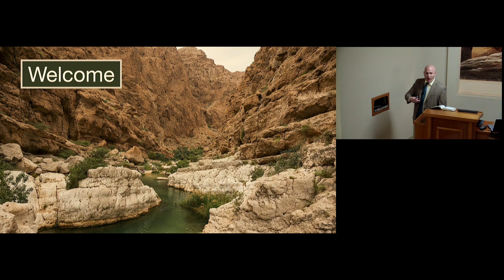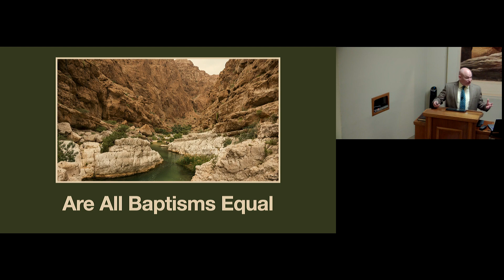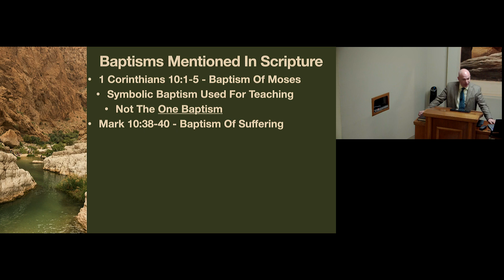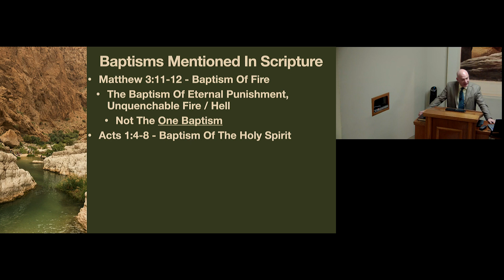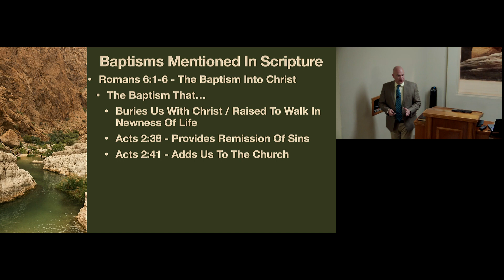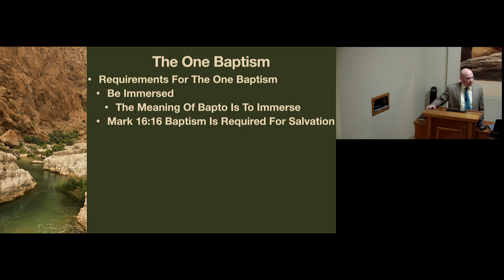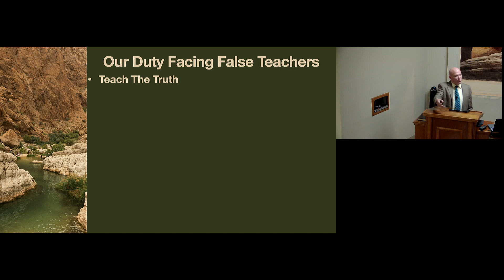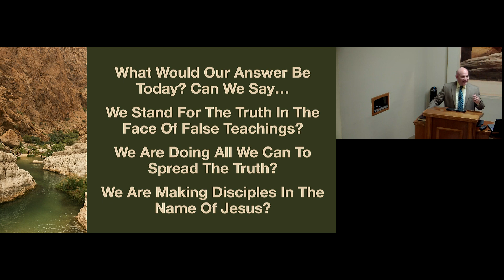Are All Baptisms Equal by Jason White April 9, 2023